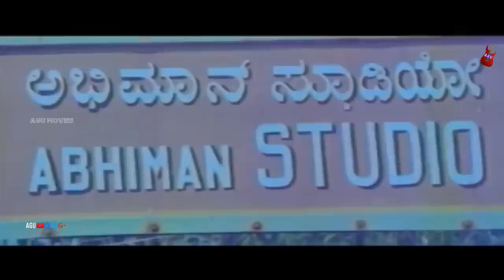Chiranjeevi Rajegowda | Kannada Movie | Tiger Prabhakar | Dolly | Thriller Movie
Watch Tiger Prabhakar, Dolly  playing lead role in the Movie  Chiranjeevi Rajegowda. Also Starring Vidyashree, Doddanna, Dheerendra Gopal, Bank Janardhan, Umesh, Joe Simon, Jai Jagadish, Anand, Sundar Raj, Manju, M S Karanth, Kulakarni, Miltry Doddanna, Srishailan, Dinesh, Sohini, Radha Ramachandran, Baby Sunitha in Amogha Chitragala Ganollasa  Channel
Commentry :
Tiger Prabhakar (30 March 1948 – 25 March 2001), also known as Kannada Prabhakar, was an Indian actor known for his works predominantly in Kannada and Telugu cinema, with a few Malayalam, Tamil and Bollywood films.Prabhakar introduced Kanglish into Kannada movies. Kanglish is a mix of Kannada and English dialogues.He died in Mallya Hospital in Bangalore 25 March 2001
Film: Chiranjeevi Rajegowda
Starcast: Tiger Prabhakar, Dolly
Director: Joe Simon
Producer: Malakal S Jayaram, P Raju
Banner: Priya Pictures
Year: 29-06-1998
Songs
1. Hareyave Hareyave
2. Amma Amma Dayabaaradenu
3  Naanu Ninna Pallavi
Singers : SPB, Chithra
Lyrics : Hamsalekha